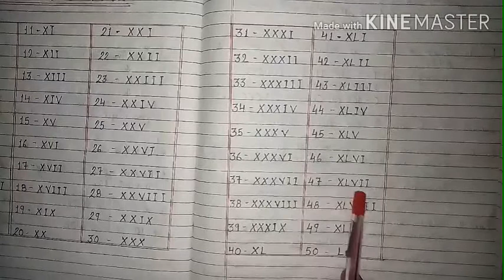Class 3 (CBSE) | Maths | Chapter 1 - Roman Number